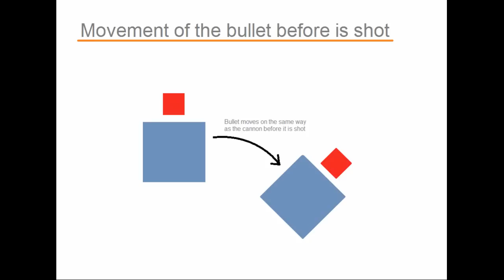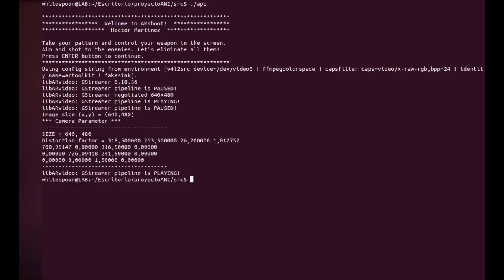ARshoot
This application and video have been developed by me for the University of Valencia.

Language: C/C++
Libs: openGL, ARToolKit, Eigen
SO: running on Linux
Software: Geany, Adobe Audition, Steinberg Cubase, openShot.